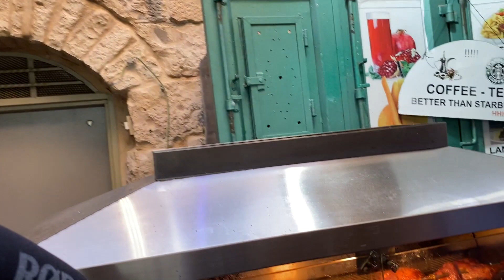اجواء رمضانية مميزه في العشر الاواخر من الشهر الفضيل , للاقصى رب يحميه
حصري ، اكثر مكان اكتظاظ في العالم
اجواء رمضانية مميزه في العشر الاواخر من الشهر الفضيل
للاقصى رب يحميه
انقذواحي_الشيخ_جراح#
الاقصى#
اجواء_رمضان القدس اجواء_رمضانيه اجمل_اجواء رمضان_مبارك رمضان_كريم#